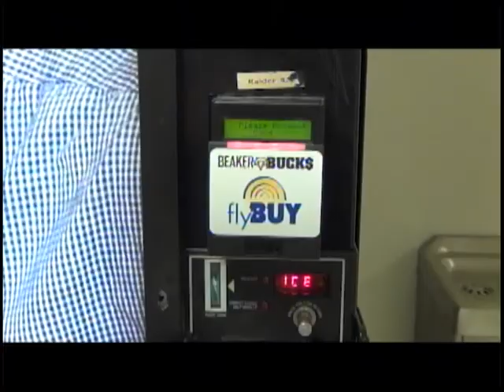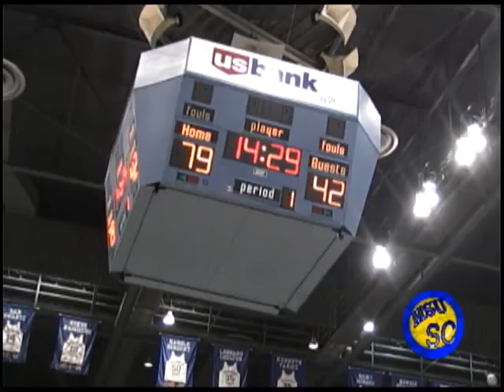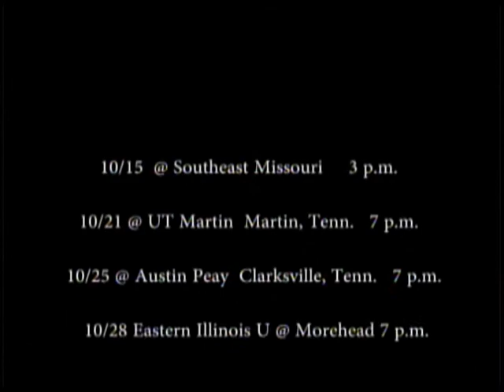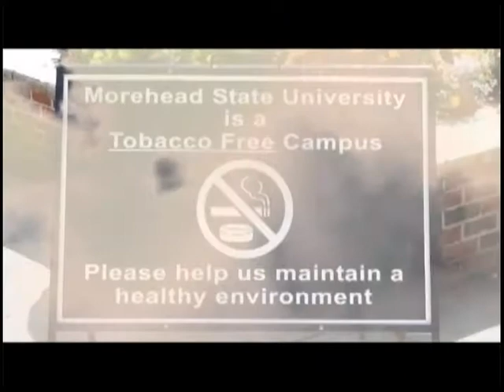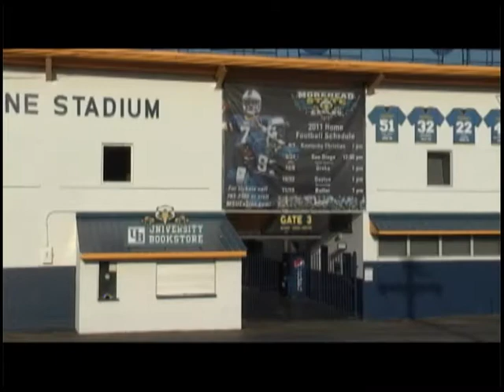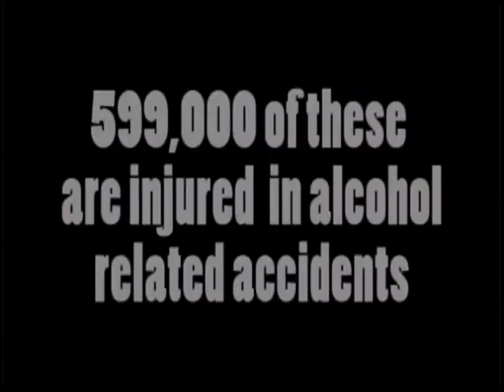Sports Circle 10-25-11